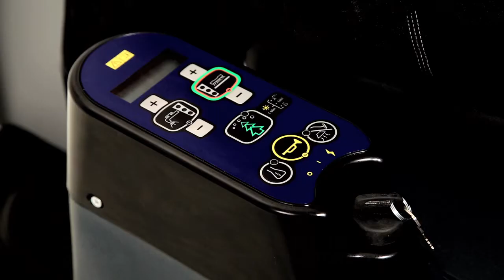Nilfisk BR755 - scrubber dryer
Nilfisk's generation of ride-on scrubber dryers feature all that modern cleaning professionals demand, and more. Better
reliability, outstanding traction, a decibel level low enough to
make daytime cleaning possible in even the most sensitive
areas, and amazing efficiency in both scrubbing and drying
performance.
Added to which there are innovations such as the ecoflexTM
concept, for easily adjust of amount of water, precise detergent
metering and pressure to the surface.
The BR 755/755C/855 series is simply the better choice.